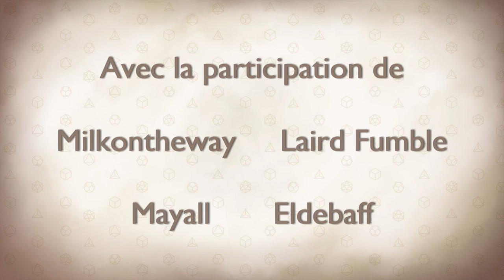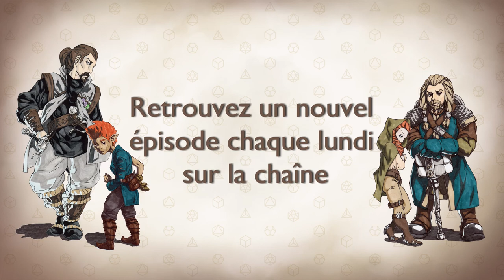Les Dés sont Jetés - Episode 13 Saison 1 - Attrapez-les !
Sortant de la Ruche, les aventuriers, heureux d'avoir mis la main sur la corne dorée en échange d'informations cruciales concernant Modritch s'aperçoivent qu'ils sont attendus à l'entrée. Un vent de panique prend le groupe, Krattel est tombé à l'eau et la torche s'est éteinte.

0:00 • Intro et générique
1:46 • Episode 13 : Attrapez-les !

Avec la participation de :
MJ - Goldy
Eldebaff - Himaj